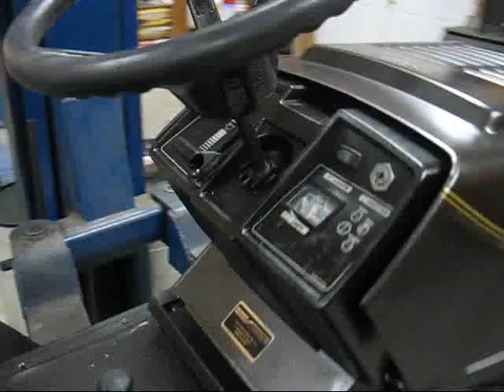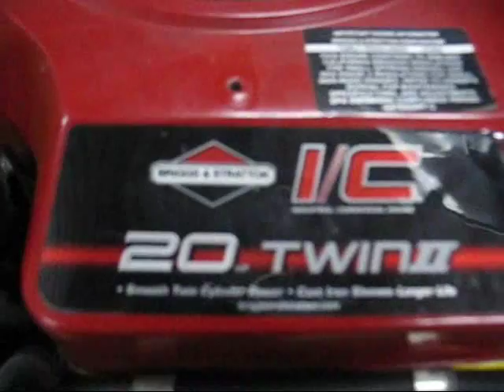Centrifugal Automatic Race Lawn Mower (20hp Briggs & Stratton) Twin & True Dual Exhaust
Edit 12/5/2011. The mower doesnt look like this anymore, the body is shaped like a harley now with rpm gauge sheetmetal fabricated harley gas tank replica and custom fenders, light switches and kill switch. The mower is now centrifugal belt automatic with neutral and reverse, still pulley drive. New brakes with foot brake pedal. and gas pedal. Lowered 4 inches, lowered steering. Fixed the idle, and theres no more governor. Here is some pictures